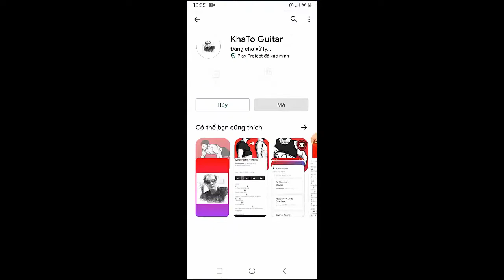Anne Marie - I Just Called | Guitar Tutorial